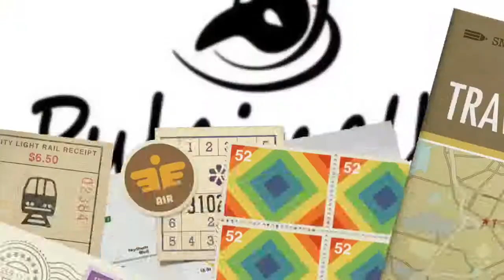Dag 2 videoblog Tuukje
Tuukje Gibossie staat op de Italië beurs in Kasteel de Haar in Haarzuilens.